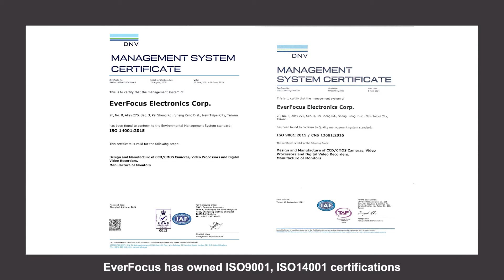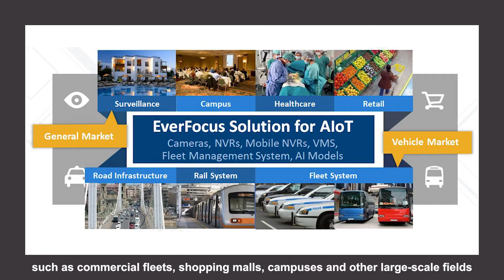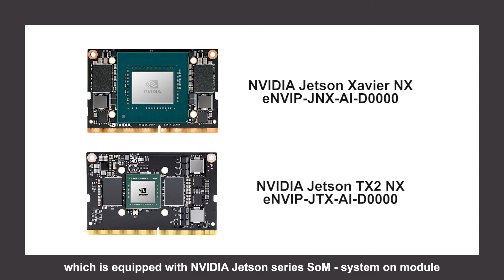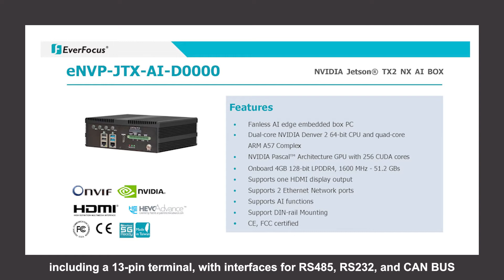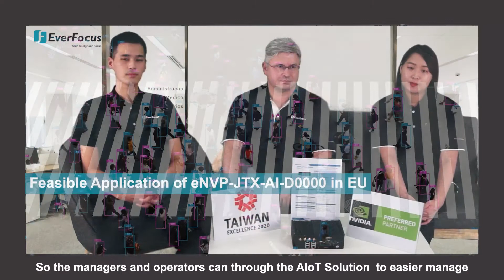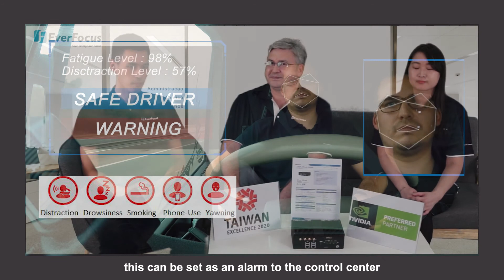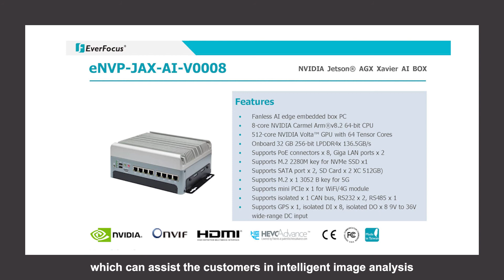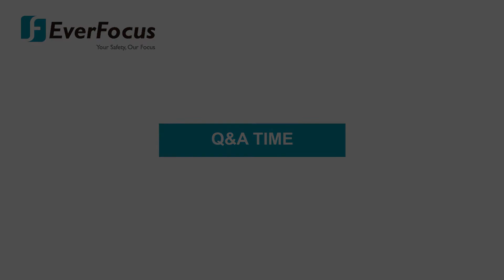What outcome can EverFocus and NVIDIA’s masterpiece bring to EU & MEAR?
Honored to be joined by 2 of our sales managers of EU & MEAR.

Give you the most latest information on EverFocus' newest  Industrial PCs based on the NVIDIA module.

Providing you the AI solution in large-scale vertical markets!